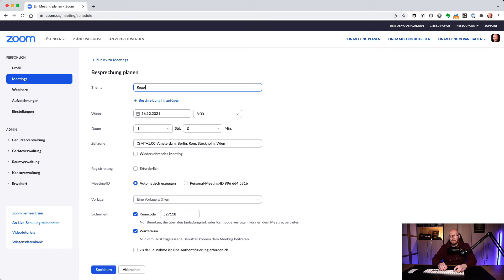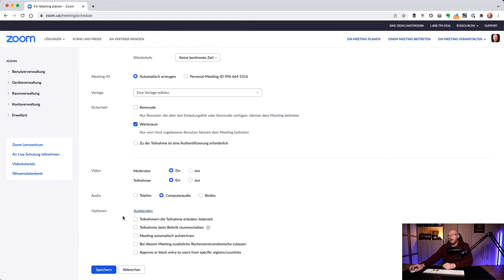Zoom: der gleiche Link für wiederkehrende Meetings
Wenn Du mit Zoom wiederkehrende Meetings durchführst, die aber bei Wochentag und Uhrzeit variieren, kannst Du trotzdem immer den gleichen Link für diese Meetings verwenden. Das macht es für die Teilnehmer einfacher, sich den Link zu merken oder abzuspeichern.

Ich selber nutze das zum Beispiel für die Live-Coachings in der TYPO3 Masterclass. Falls Du wissen möchtest, was das ist:

In Vorbereitung: Das neue TYPO3 11 LTS Videotraining